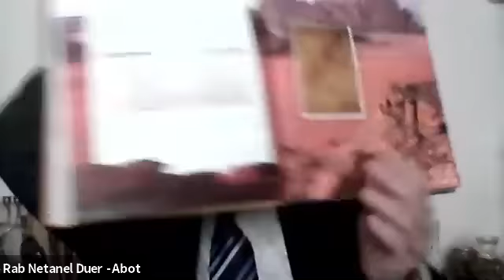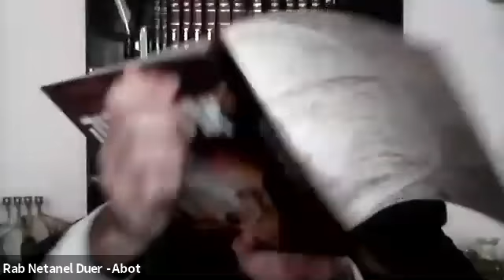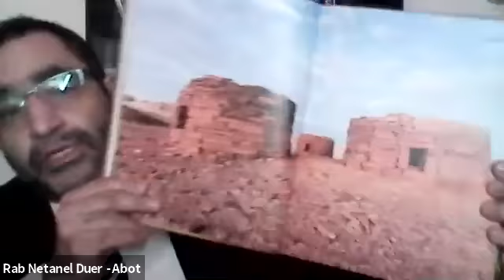RAB NETANEL DUER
CREANDO TU MEJOR VERSION
24/8/2020